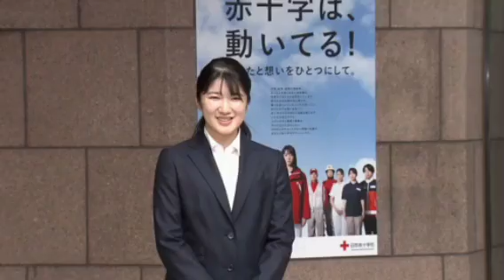愛子さま 就職と共に始まった成年皇族としての活動【皇室 a Moment】